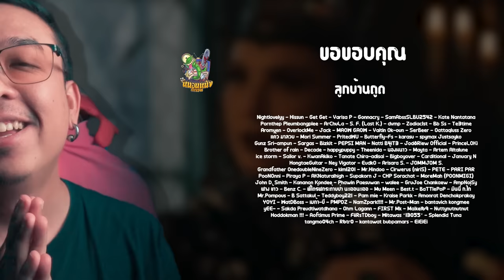คุยตัวอย่างเต็ม Snow White 2025 [ หนอนหนัง ]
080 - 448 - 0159